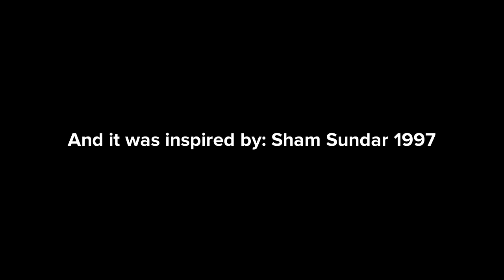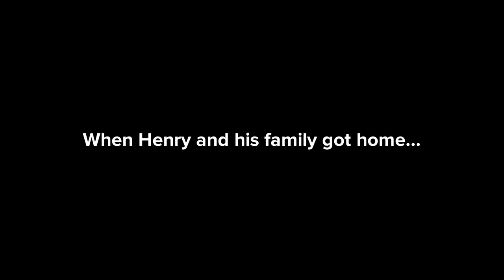Horrid Henry Misbehaves At Supermarket For Shopping/Destroy The Supermarket/Grounded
Inspired By: Sham Sundar 1997